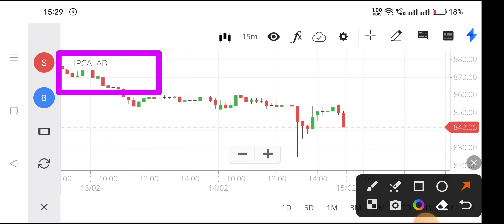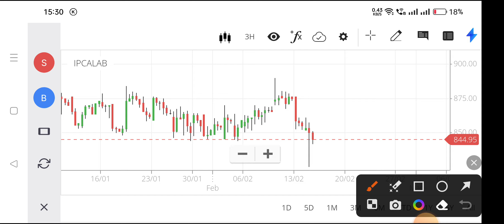ipca lab share price,upca lab share analysis,ipca lab share latest news,